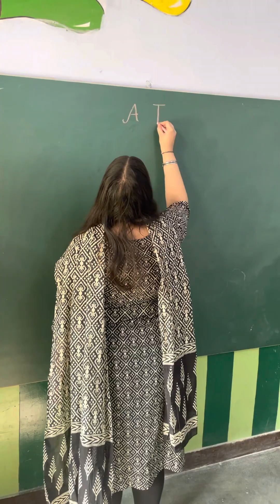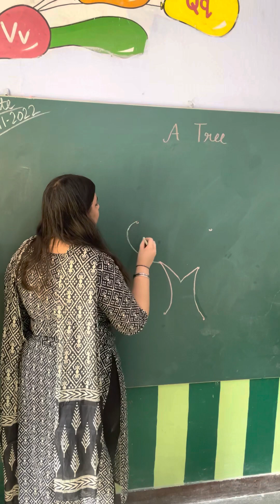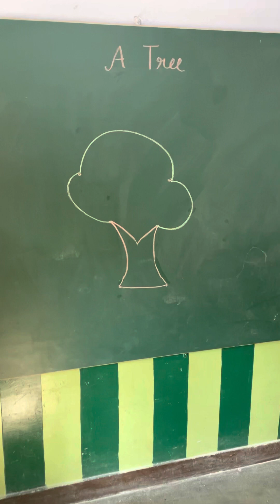Phase-2 DECE 04 . Project. Drawing tree day 12